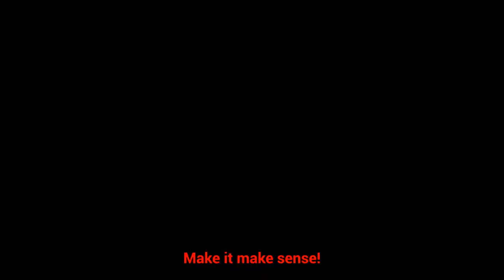CHICAGO TEACHERS' UNION DANCE VIDEO WILL MAKE YOU CRINGE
GCP'S RECOMMENDED AMAZON GEAR

GCP's Equipment:

Blue Yeti X Microphone

Elite Controller Series 2

Logitech Brio 4K Webcam

Pixio PX277 Monitor

SteelSeries Arctis Nova 7X Gaming Headset